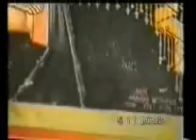Cuda Bozija 2/5